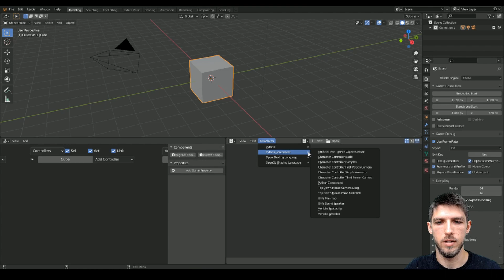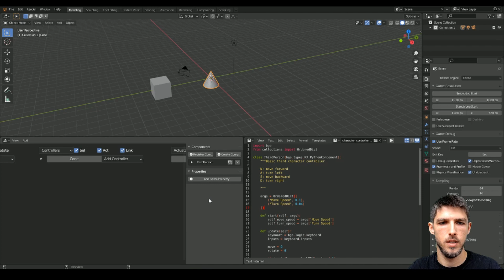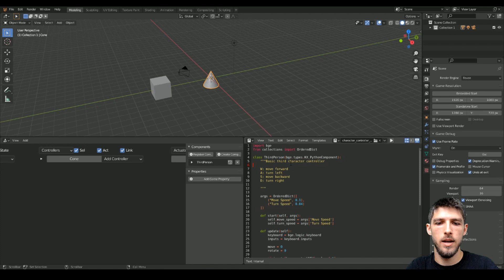UPBGE Game Components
Basic presentation of game components in UPBGE. Why do we need them and when to use them. The example shows how to add character controls to a game made with UPBGE by using the game components